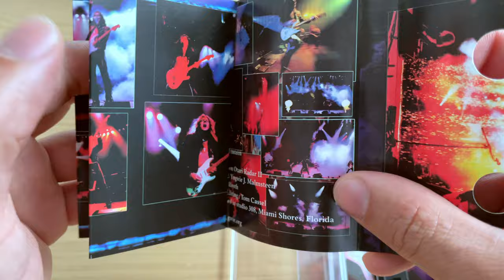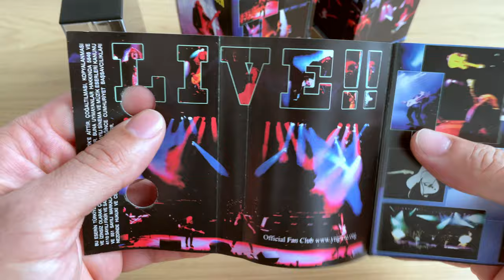YNGWIE MALMSTEEN - LIVE !! CASSETTE TAPE K7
Song : Abyss of illusion
Author : myself  (Fabiano Canani )